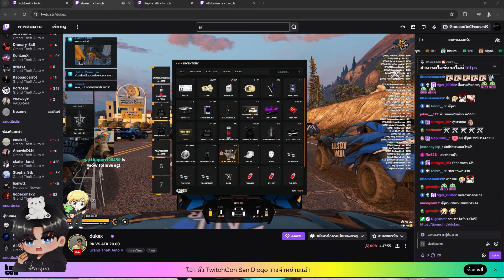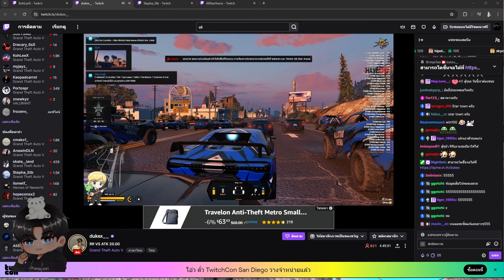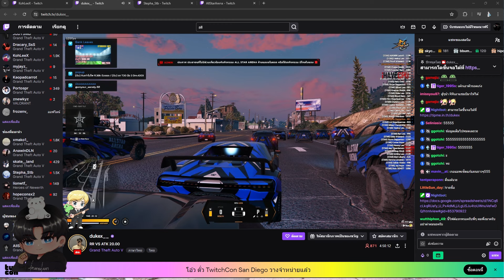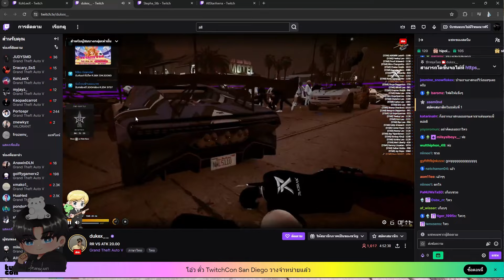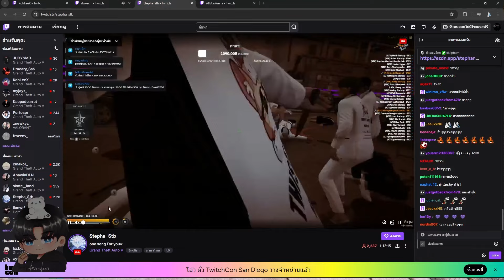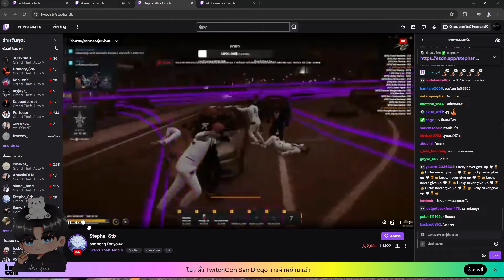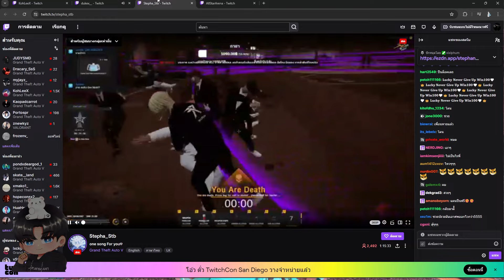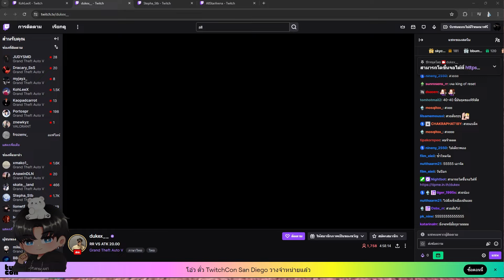แท็ค JAK ดูแข่ง ALL-STAR RR vs LK ดุ๊กไม้โครตลั่น | GTAV | EP.1618